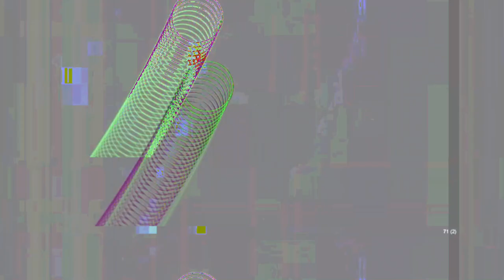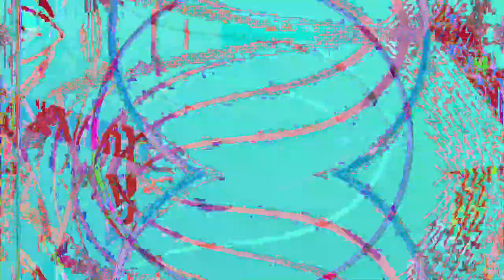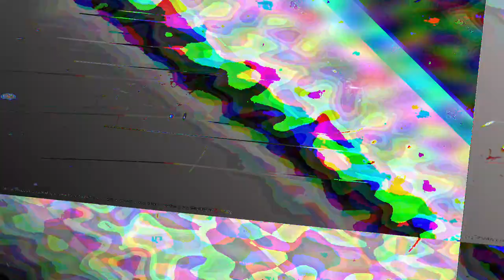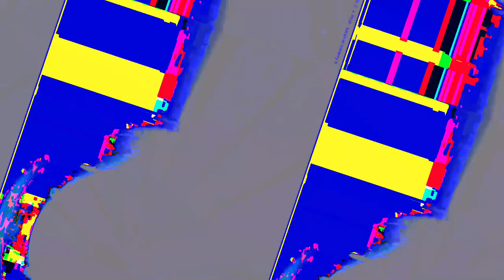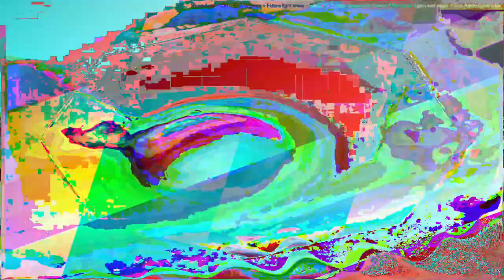[EPILEPSY WARNING] *Photosensitivity Warning* Movie 23 05 06 03h10m40s